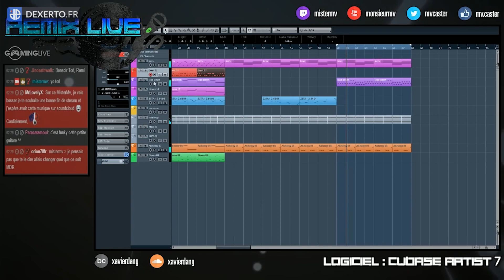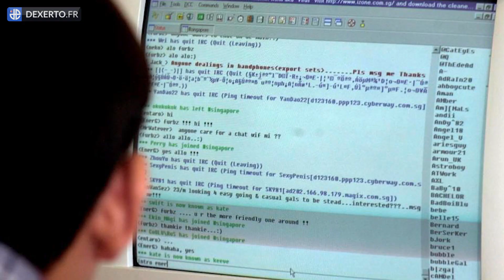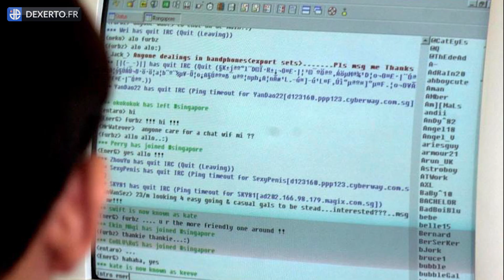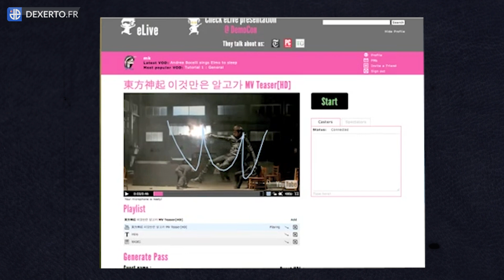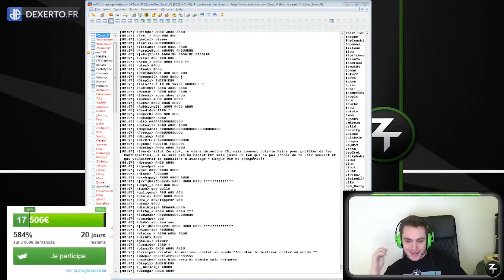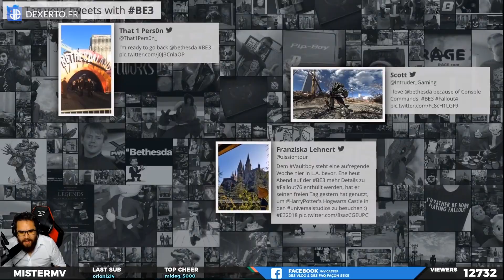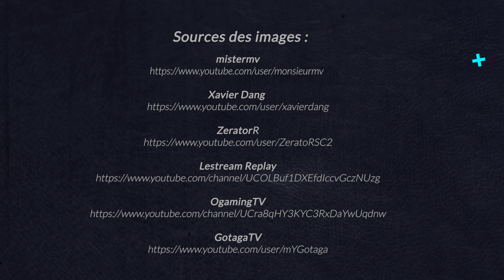MISTERMV, SA CARRIÈRE EN SPEEDRUN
Alors que Twitch faisait encore partie d'un futur lointain, MisterMV était déjà présent pour diffuser ses parties en speedrun sur Internet. Le compositeur de musique de formation, désormais trentenaire, continue à régaler son large public grâce à ses streams déjantés.

C'est ce personnage haut en couleur, régulièrement sur le podium des plus gros streamers français, que nous nous attardons aujourd'hui dans notre nouvelle Dexerto Story !